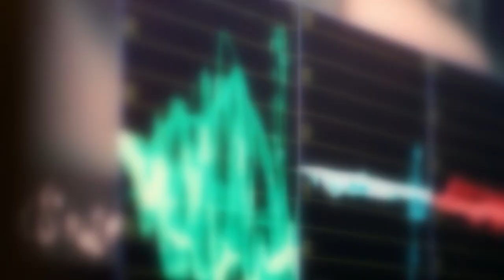Bullets fired on recovery van of Gramin Bank in Kunjwani, Jammu, no casualties, five arrested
Bullets fired on recovery van of GraminBank in Kunjwani, Jammu, no casualties, five arrested